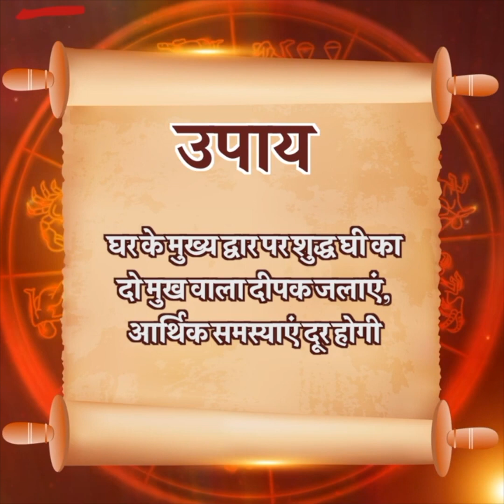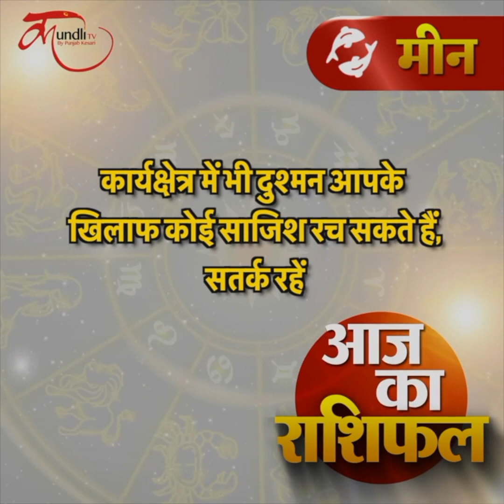Aaj ka rashifal | 10 December 2021 rashifal I Today horoscope I Daily rashifal I kundli tv